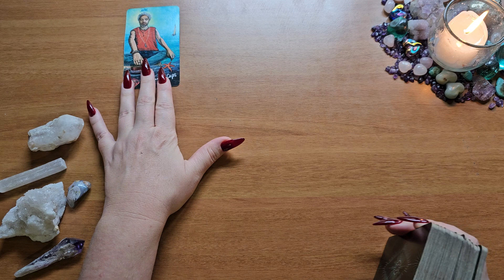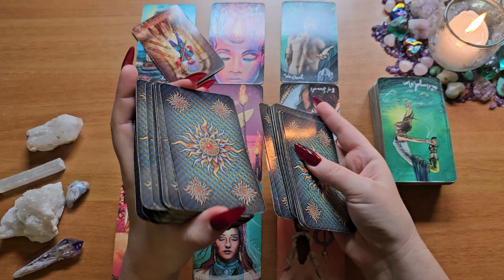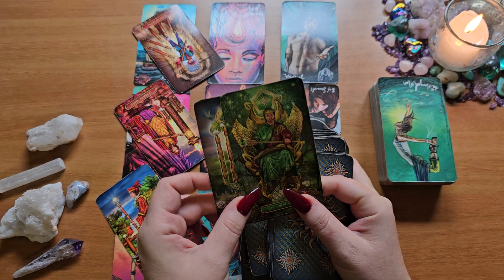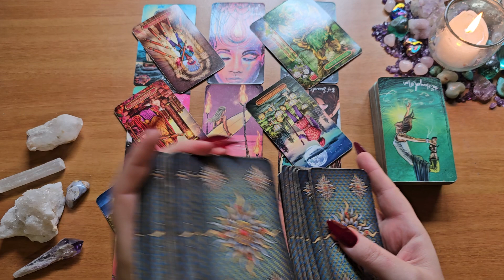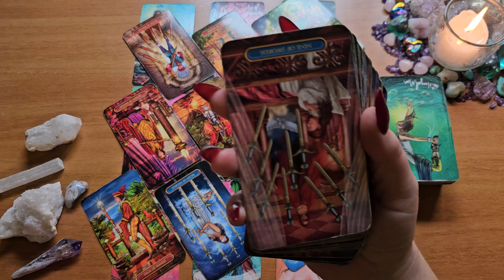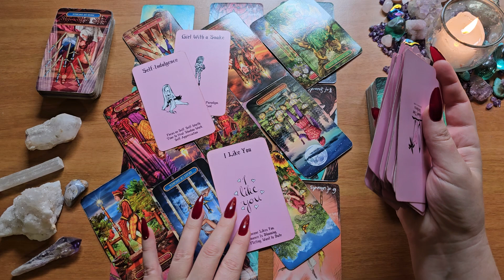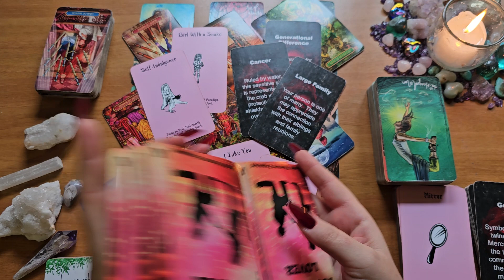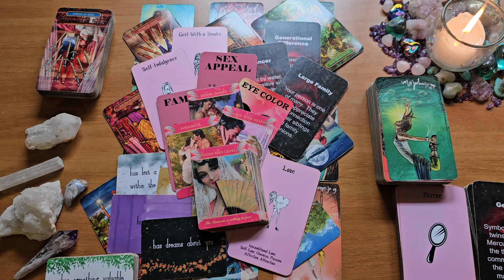Taurus🌺Open Your Heart To New Love🖤Move Away From Drama - Take A Leap Of Faith🌺You V. Them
This is a love tarot reading for Taurus.

Light Seers Tarot
Gilded Tarot Royale
Island Time Wellness:
Hidden Truth
Mahrukh X: Etsy
Messages of Love: Etsy